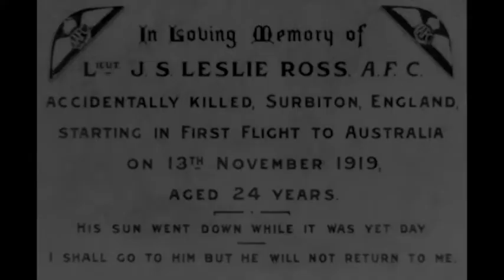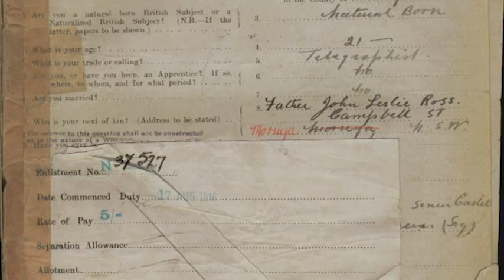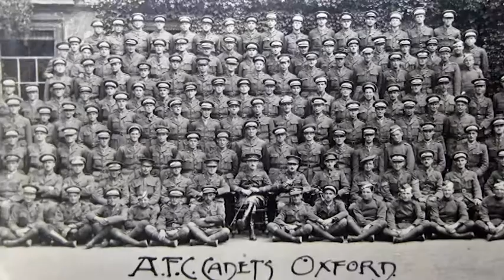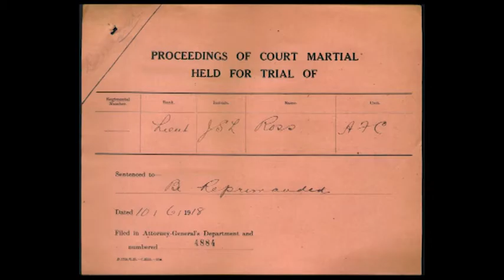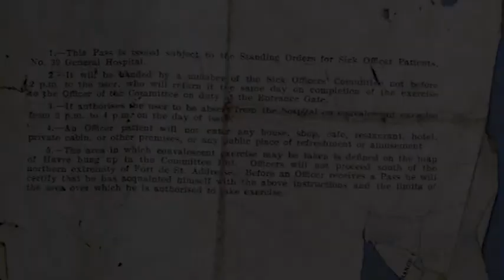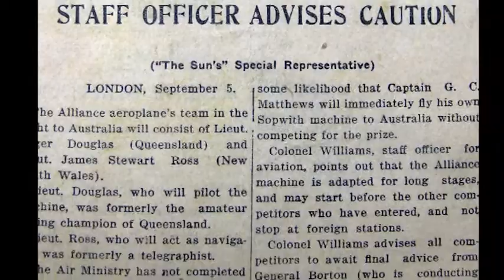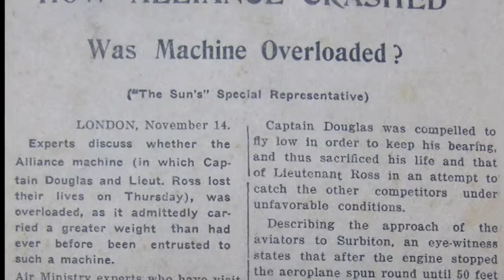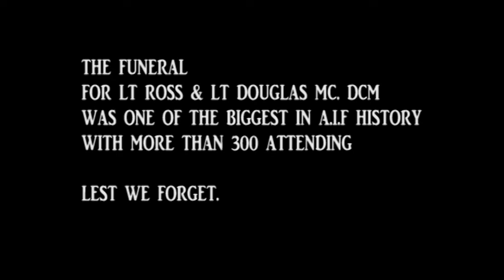Part 3 Soldiers of the Eurobodalla - James Stuart Leslie Ross - Australian Flying Corps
James Stuart Leslie Ross began his life as a Australia Post telegraph operator in Moruya and worked his way into communications and then to a flying instructor and Ace Pilot for the Australian Flying Corps